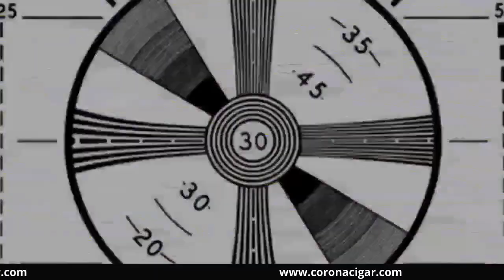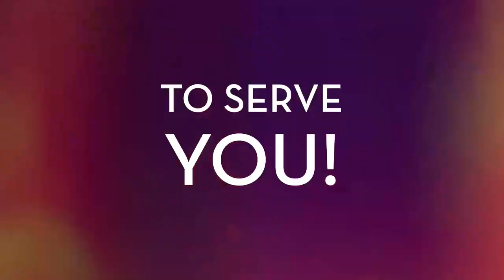Tips & Tricks To Spot Real Cuban Cigars | Cigar Prop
Let's explore the world of Cuban cigars together! In this video, I will guide you through everything you need about Cuban cigars in 2020.

Learn how to identify and enjoy authentic Cuban cigars while understanding the subtle differences that make them unique. You will also receive valuable tips on smoking and choosing the best cigars.

✨Revitalize your hair and beard color! Claim your discount now!

This video is about Tips & Tricks To Spot Real Cuban Cigars. But It also covers the following topics:

Spotting Real Cuban Cigars
Smoking Authentic Cuban Cigars
How To Buy Cuban Cigars Safely

Video Title:   Tips & Tricks To Spot Real Cuban Cigars | Cigar Prop

✅  About Cigar prop.

My name is Kevin Shahan, and I hail from the Sunny Gulf Coast of Florida.
Cigar props started as one item, a simple cigar rest, born out of necessity.

Cigar prop is now a brand, a journey, a way of life. It has become known as propstyle.

That simple cigar rest has turned into a whole line of accessories, apparel, and even a weekly live show called the I’d Tap That Cigar Show.

Not content with producing social media content and cigar accessories, Cigar Prop has become a source of mentorship for those wishing to enter the cigar media community and a go-to source of information for those wanting to learn more about cigar culture.

So, remember, make sure you give your cigars the props they deserve, but more importantly, remember to live propstyle.